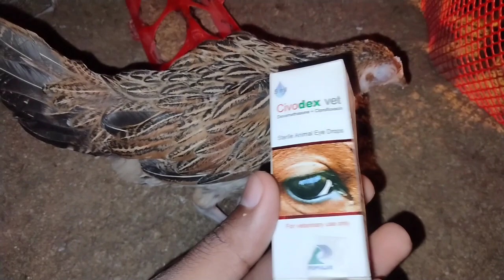দেশি মুরগির করাইজা রোগের চিকিৎসা। দেশি মুরগির বাচ্চা পালন পদ্ধতি।poultry